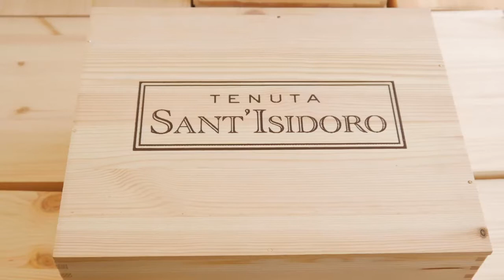Tenuta Sant'Isidoro: Teaser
Si avvicina il VINITALY di Verona, l'appuntamento più importante in Italia per il vino, e le aziende vinicole affilano le capsule. Sarà un anno di novità, innovazione e nuovi prodotti. Oggi abbiamo il piacere di presentarvi uno di questi, un teaser, che già da qualche settimana sta promuovendo in tutto il mondo uno dei protagonisti del Vinitaly: la Tenuta Sant'Isidoro. Siamo orgogliosi di partecipare a questo ambizioso progetto, scelti dalla famiglia Palombi e diretti da Patrizio Trebbi di Aliento Consulting. Un percorso che nelle prossime settimane rivelerà nuovi prodotti e una modalità innovativa per mettere in contatto l'azienda con il consumatore finale...